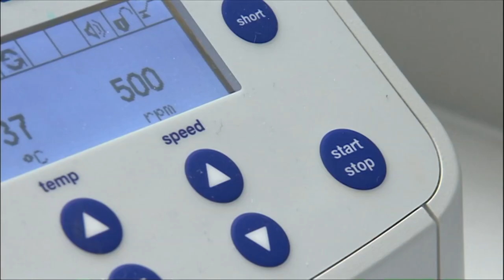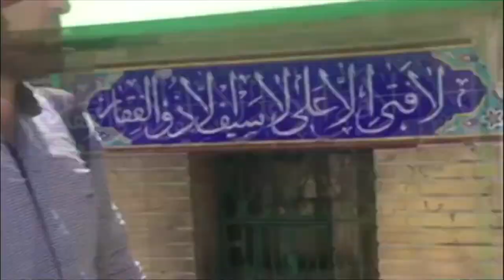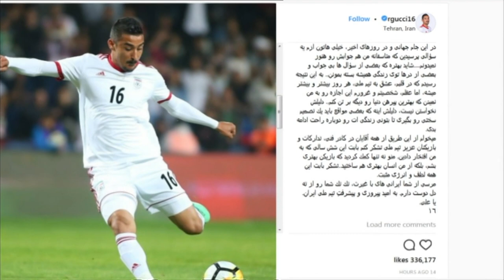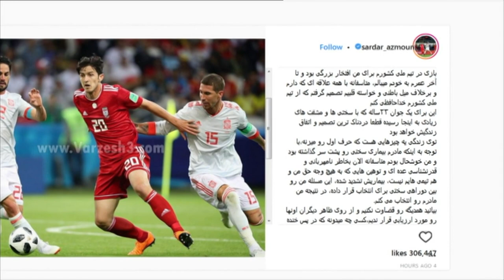اولین بخش خبری پنجشنبه ۷ تیر ۱۳۹۷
گزارش سازمان ملل از ایران،‌ حمله طالبان در ولایت تخار،‌ خدای حافظی قوچان‌نژاد و آزمون، درمان سرطان پستان